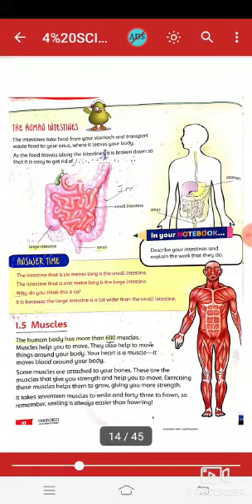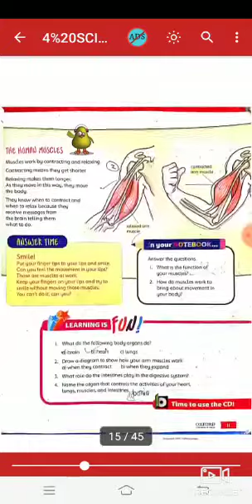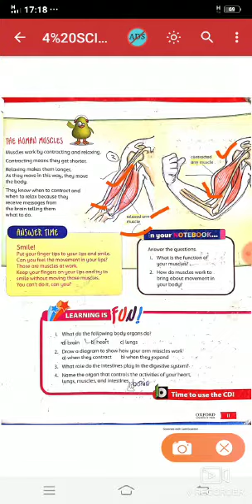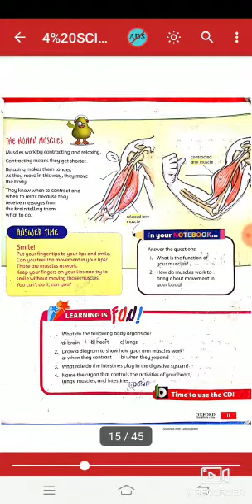CLASS 4, SCIENCE, TOPIC MUSCLES TEACHER RUKHSANA BIBI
OXFORD SCIENCE FACTOR GRADE 4